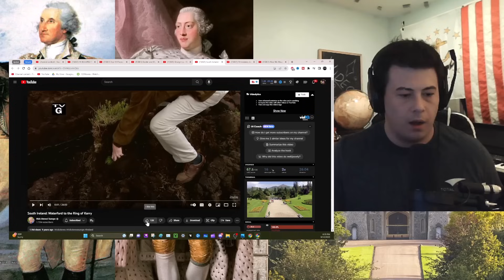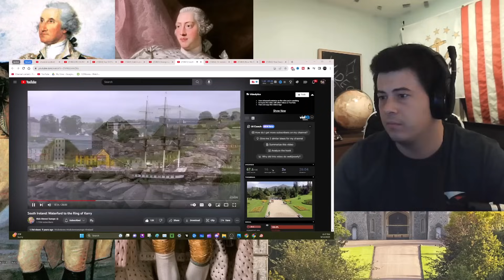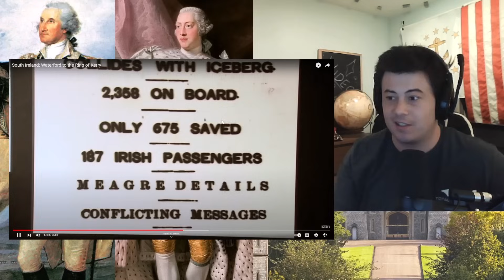American Reacts South Ireland: Waterford to the Ring of Kerry